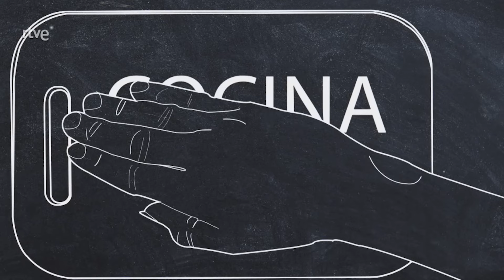Receta de cookies veganas con chocolate de la chef Marta Verona - Saber Vivir | RTVE Cocina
La chef y nutricionista Marta Verona nos ha preparado en Saber Vivirla versión más nutritiva y saludable de la repostería más casera, unas galletas de chocolate con manzana y cacahuete.

INGREDIENTES
- 150 gr de copos de avena integrales
- 150 gr de crema de cacahuete
- 30 gr de iel
- 1 cucharadita de canela
- 1 manzana
- 100 gr de chocolate negro